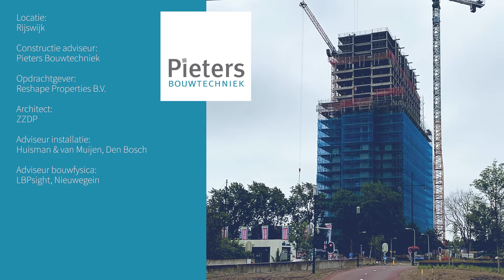The Minister, Rijswijk